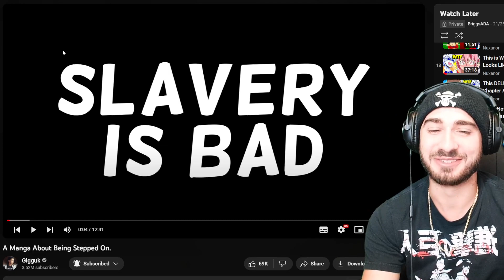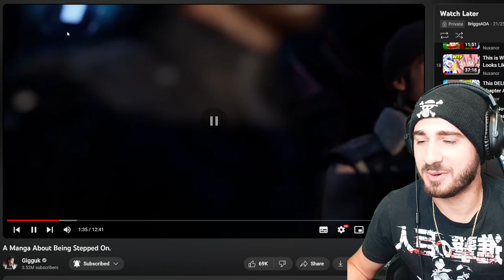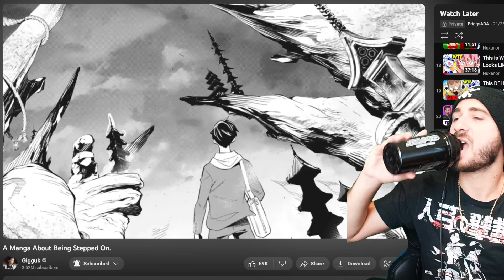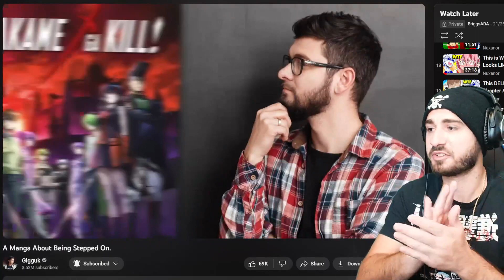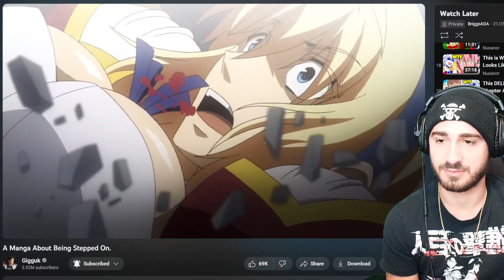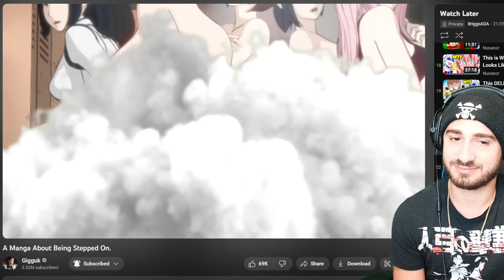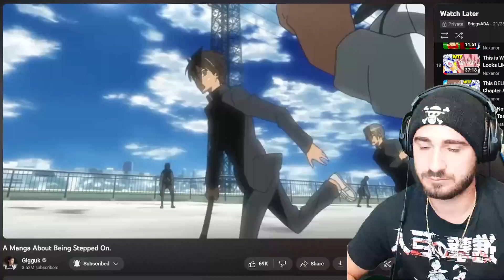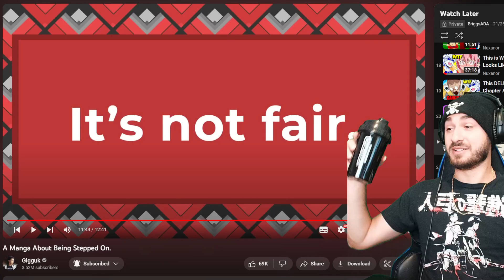GIGGUK MADE ME READ ANOTHER CULTURED ANIME ABOUT BEING STEPPED ON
to help me be a full time content creator

Follow me on kick for anime watch parties and twitch for reactions and gaming